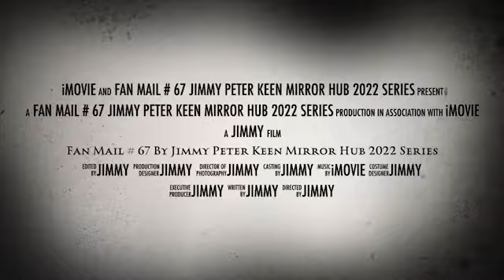TV SHOWS AND MOVIES TO MY YOUTUBE CHANNEL Jimmy Peter Keen By The Devil inside 2022 Series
This is My Scary Movie is About I don’t like Mirrors Stuff Always Creeps Me Out Because is Not Real Only For Acting On This Show Enjoy.